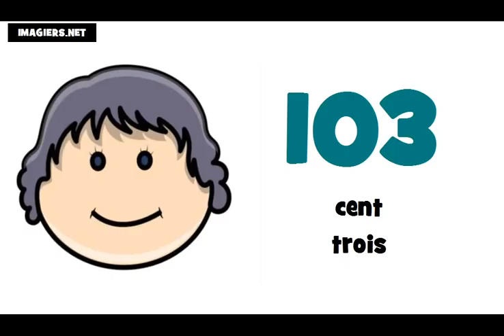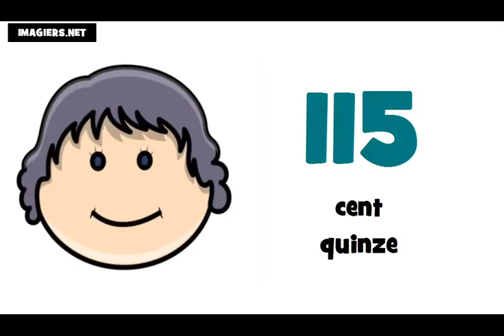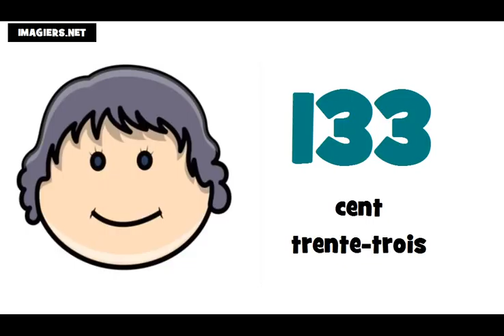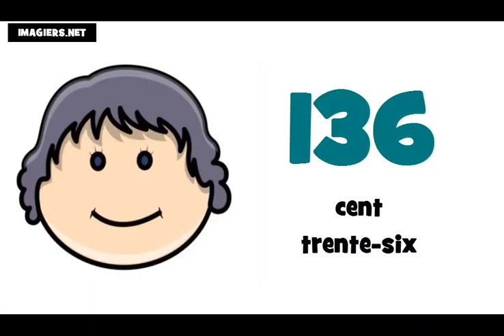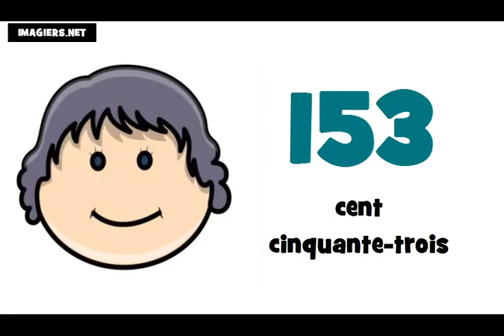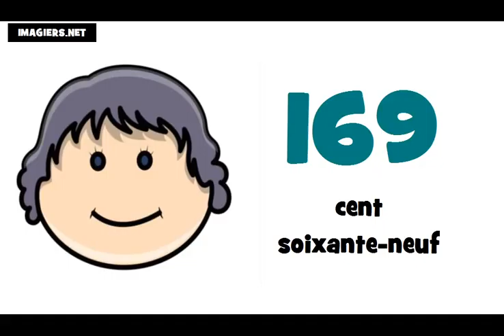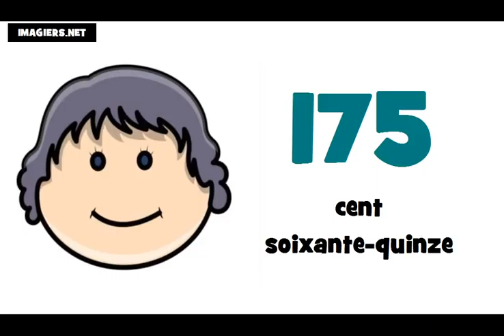یNauka francuskiego liczby = od 100 do 200